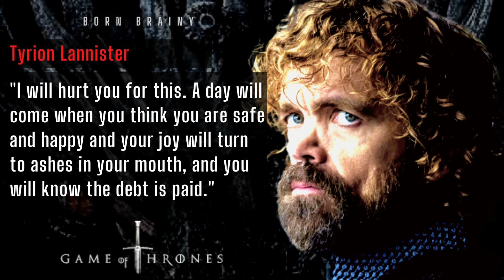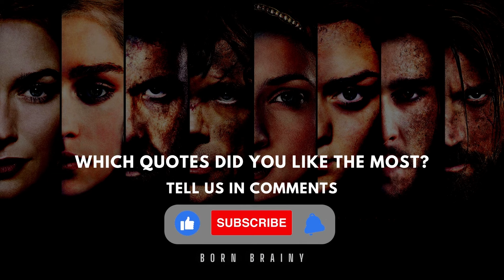THRONE VS BETRAYAL | Unforgettable Quotes from Game of Thrones to Navigate Power and Deception - 2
THRONE VS BETRAYAL | Unforgettable Quotes from Game of Thrones to Navigate Power and Deception - Part 2

In this captivating video, immerse yourself in the epic world of Game of Thrones, one of the most beloved TV series of all time. Explore unforgettable quotes from this iconic show and uncover invaluable lessons that can help you navigate power dynamics and deception in life. Discover how Game of Thrones' principles from 'A Game of Thrones,' 'A Clash of Kings,' 'A Storm of Swords,' 'A Feast for Crows,' and 'A Dance with Dragons' can guide you through the intricacies of loyalty, betrayal, and ambition. Watch now and unlock the secrets to mastering the game of thrones!

KEY QUOTES FROM GAME OF THRONES~~~

1. "When you play the game of thrones, you win or you die. There is no middle ground."

2. "Chaos isn't a pit. Chaos is a ladder."

3. "The things I do for love."

4. "The night is dark and full of terrors, but the fire burns them all away."

5. "A lion does not concern himself with the opinion of sheep."

6. "Dracarys."

And if you're ready to embark on an unforgettable journey through the realms of Westeros and Essos, where power, betrayal, and loyalty reign supreme, delve into the captivating world of Game of Thrones with the iconic book series by George R.R. Martin. Explore each installment of the series individually:

1. 'A Game of Thrones': The first book in the series, it introduces us to the noble families of Westeros, setting the stage for the epic battles and political intrigue that follow.

2. 'A Clash of Kings': This sequel expands on the conflicts introduced in the first book, as various factions vie for control of the Iron Throne amidst growing chaos.

3. 'A Storm of Swords': The third installment intensifies the drama with shocking betrayals, unexpected alliances, and significant character developments that keep readers on the edge of their seats.

4. 'A Feast for Crows': As the war continues, this book delves deeper into the lives of the characters, revealing the consequences of power struggles and the complexities of leadership.

5. 'A Dance with Dragons': The latest installment follows multiple storylines, bringing new threats and challenges as the characters strive to survive in a world where the line between friend and foe is often blurred.

Game of Thrones, the iconic TV series, changed the landscape of television with its gripping storytelling and unforgettable characters. Originally aired in 2011, it's a cornerstone for fans worldwide, shaping perceptions of power and betrayal with concepts like 'throne vs. betrayal mindset.' Thought-provoking and intense, it guides anyone through the complexities of ambition and loyalty.